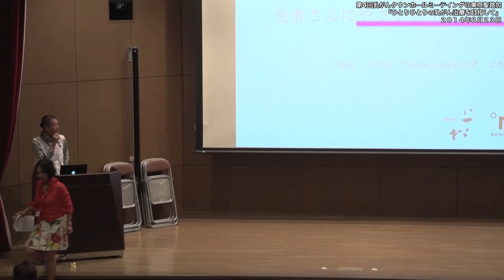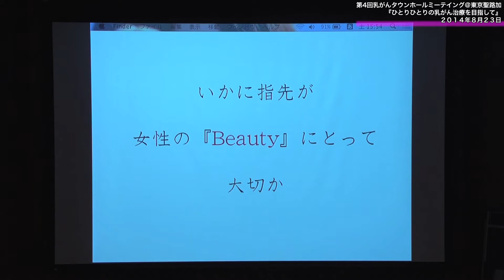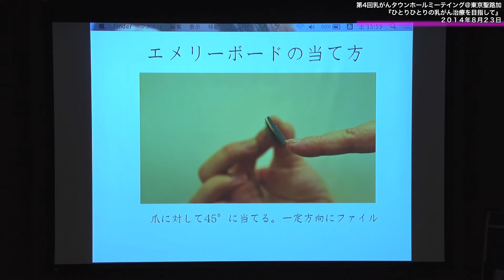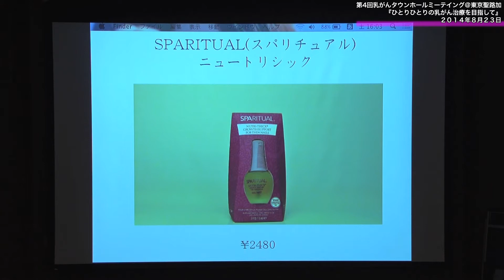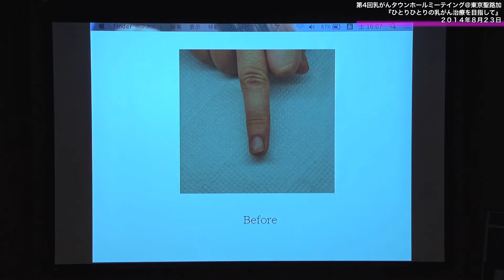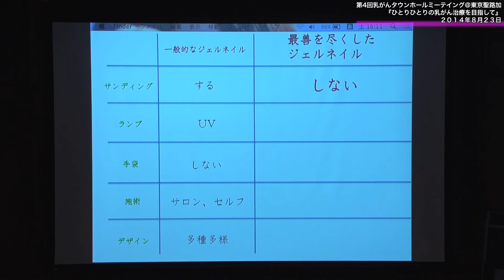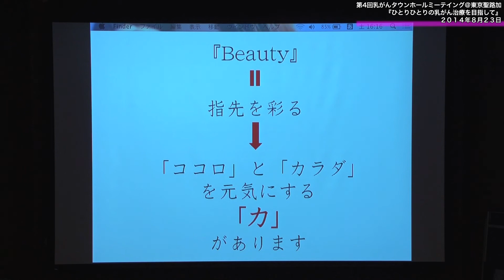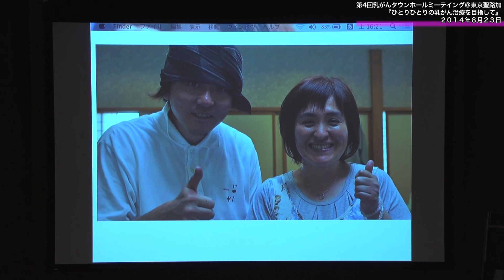第4回乳がんタウンホールミーテイング＠東京聖路加 第２部 ネイルケアーの仕方